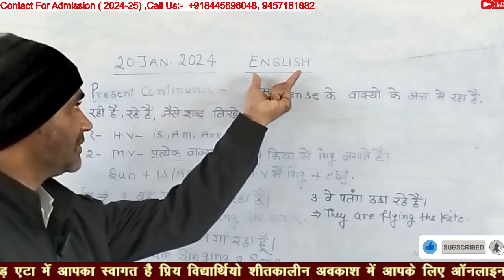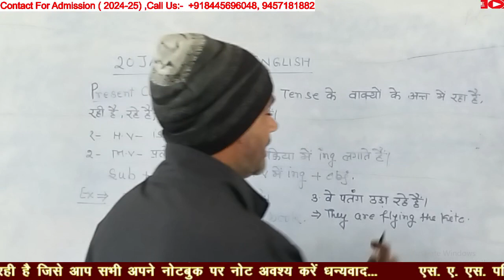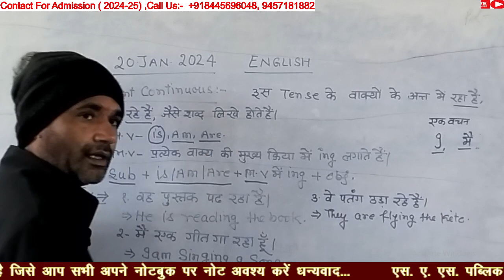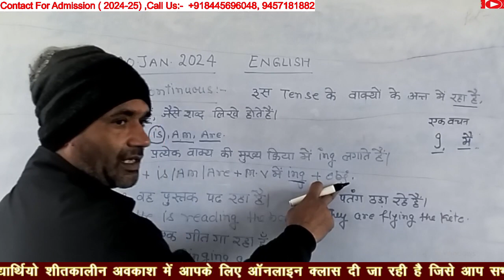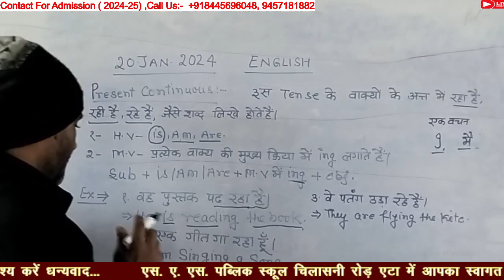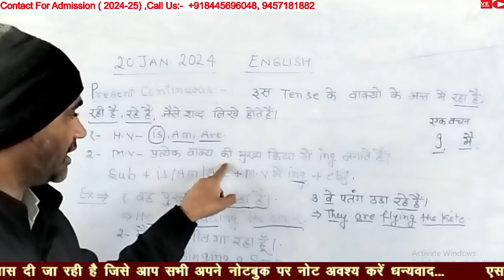Tense by Aditya sir